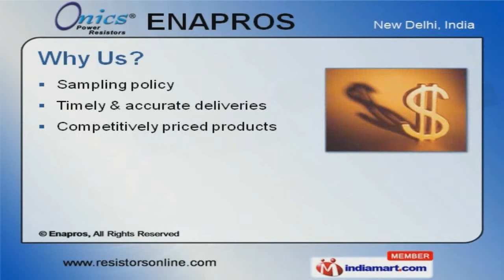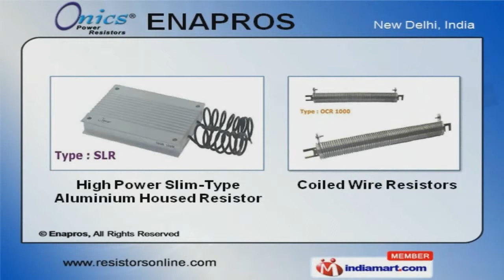Coiled Wire Resistors by Enapros, New Delhi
Welcome to Enapros, Manufacturer and Exporter of ROHS High Performance and Power Resistors. The company was established in the year 1983. Our quality check facilities and sophisticated infrastructure make us different from others. Sampling policy, timely deliveries and competitive pricing are the strengths of our organization. Induction Furnace, Charging and Snubber Resistors are some of our application areas. Low Cost, lightweight and compact are the features that make our products unique. We offer a vast range of Aluminium Housed Chassis Mounted Wire Wound and Metal Clad Braking Resistors. Our Ceramic Encased Wire Wound Resistors are extremely reliable. We also provide Coiled Wire Resistors that are widely acclaimed in the market. Along with that we offer High Power Wire Grid Resistors at industry leading prices.